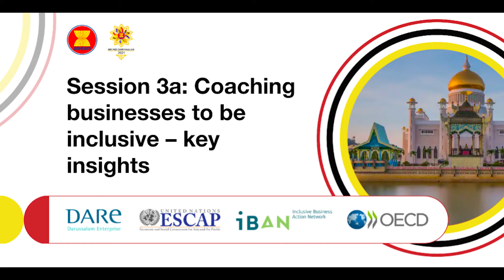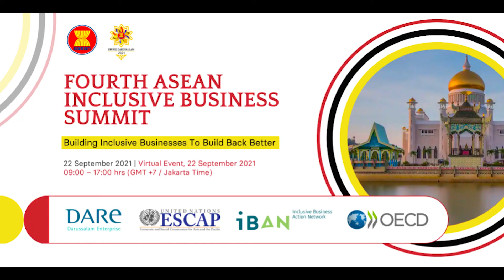Fourth ASEAN Inclusive Business Summit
Parallel Session 3A : Coaching Businesses to be Inclusive | 4th AIBS

Emerging policy frameworks, strategies, and success stories of inclusive businesses across the region were showcased at the Fourth ASEAN Inclusive Business Summit, held virtually on September 22, 2021, as part of the activities under Brunei Darussalam’s ASEAN Chairmanship 2021.

The Summit was organised by Darussalam Enterprise (DARe) in collaboration with the United Nations Economic and Social Commission for Asia and the Pacific (ESCAP), Inclusive Business Action Network (iBAN), Organisation for Economic Co-operation and Development (OECD), and the ASEAN Secretariat

Business development advisors, policymakers and managers discussed how best to coach businesses to be inclusive and provided insights on both how to promote mainstream businesses to develop inclusive business models and how to support social enterprises to scale up their impact. The session also explored the key elements of building a facility for coaching inclusive businesses.

Moderated: Mr. Markus Dietrich, Director for Policy, iBAN

Speakers:
- Ms. Honorable Dayang Nik Hafimi binti Abdul Haadii, Member of the Legislative Council of Brunei, Chairperson of Yayasan Committee on Social Enterprise, Brunei Darussalam
- Mr. Nam Soon Liew, ASEAN Regional Managing Partner, EY, Singapore
- Ms. Britt de Lange, Country Manager, Bopinc, Myanmar
- Mr. Callum Yap, Manufacturing & Marketing Lead, Okra Solar, Cambodia

The Summit is an activity of the ASEAN Coordinating Committee on MSMEs (ACCMSME), the sectoral body under the ASEAN Economic Community (AEC) pillar coordinating MSME development, and contributes to the implementation of the ASEAN Strategic Action Plan for SME Development 2016 – 2025.

More information on the Summit and reference materials can be found

ABOUT DARUSSALAM ENTERPRISE
Darussalam Enterprise (DARe) was established to develop micro, small and medium enterprises (MSMEs) into resilient drivers of economic growth. As part of its capacity building initiatives, DARe conducts several programmes to help aspiring entrepreneurs and start-ups run their business effectively.